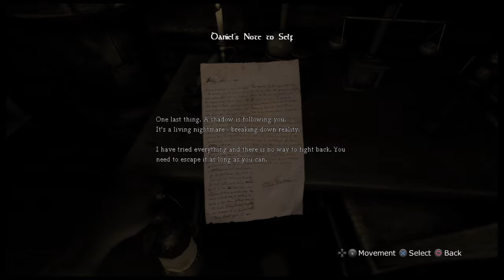(SUBTITLE RECOMMEND)Amnesia: The Dark Descent|Lets play 1#|BEING A PUSSY CAT/JUMPED A BIT/GOOSE BUMP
Hey everyone :D sorry for a bad video where I got lost and was too scared to "YOLO" things, but don't worry because I'll be making another video! This was my first time playing a scary game and I was expecting a lot of jump scares by the intro.